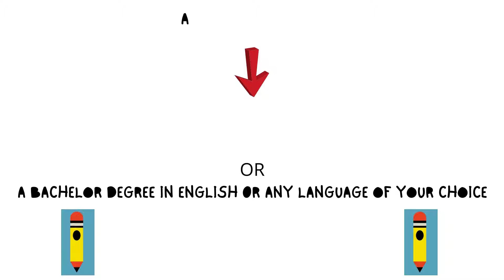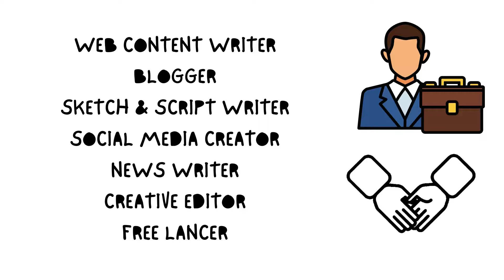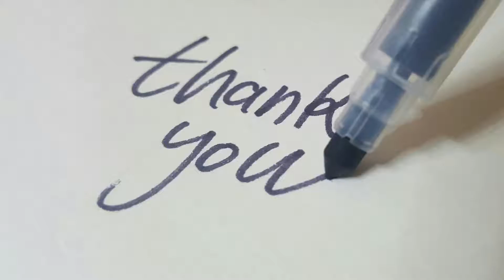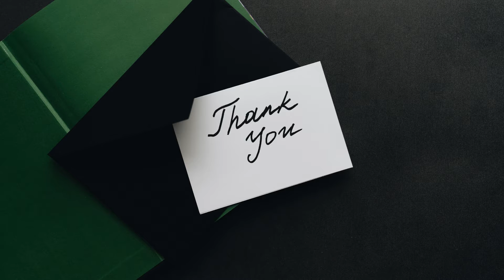Content Writing| Tamil | How to Become Content Writer| Passionate in Writing| Journalism| Language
Hi Everyone❤️
Content writing as a career option offers huge opportunities and as the demand for especially content is growing in the market.  our motto is  to provide Information about this career give a awareness to students...

Don't choose your career by seeing others...
Go in your own way...
Huge of opportunities and choices are there..It your responsibility to choose the right thing...

For that first Explore yourself with the world..